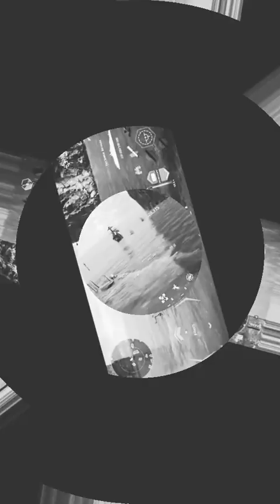FEDERATION NAVAL TEST SITE